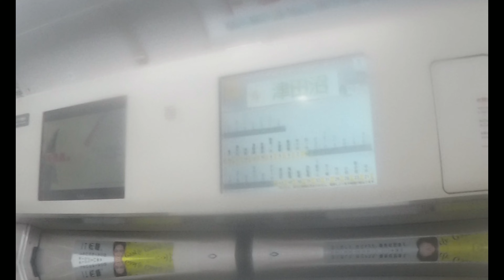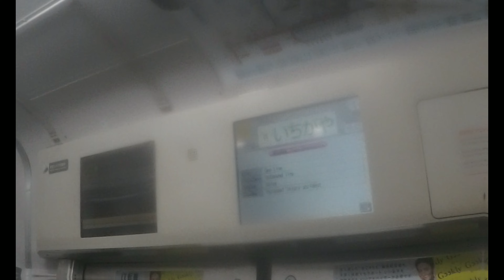【JR中央線】 E231系500番台A520編成 各駅停車 津田沼行き 四ツ谷～市ケ谷